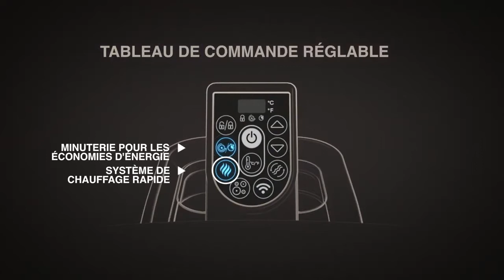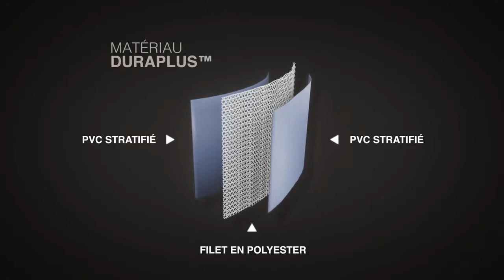Un SPA gonflable contrôlable depuis votre smartphone - Lay-Z-Spa Milan de Bestway 🥰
💧 Le spa gonflable Lay-Z-Spa Milan rond Airjet Plus de Bestway offre 4 à 6 places confortables. Pilotable depuis votre téléphone avec l’application "Bestway Smart Hub", retrouvez ce spa gonflable sur notre